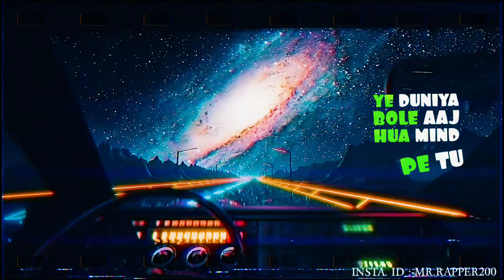UP DOWN - RITIKRAJ | Prod. Skagbeats | Hindi Rap | Album DT - Melody vibe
UP DOWN - RITIKRAJ ( Music Audio) | Prod. Skagbeats | Hindi Rap | Album DT

This is my 2nd track of my album Deep Thoughts

Credit session:
ALBUM (Deep Thoughts)
Song - UP DOWN
Lyrics - Ritikraj
Thumbnail - Ritikraj
Video visual by VISUALDON
And edited by Ritikraj

Related songs.

Ritikraj
Up down
UP DOWN RAP
HINDI RAP
NEW HINDI RAP
hindi rap
Latest Hindi Rap
Latest 2022 hindi rap
Hindi song
Latest vibe track
Deep Thoughts
RITIKRAJ album
Hindi tracks
Hindi Rap song
Hindi latest rap
Hindi album
Hindi love song
Vibe songs
Mumble rap
Emiway bantai
Raftaar
Mc stan.
Desi rap
Gully gang
Hindi Rap.
Latest Hindi vibe song
Love tracks
Hindi new songs
Punjabi songs
Hindi songs
Latest sad songs
Up down song
Up down punjabi song
Ritikraj songs
RITIKRAJ raps
Latest Hindi Rap song

sukuna, sukuna edit, sukuna amv, sukuna vs gojo, itadori, gojo, amv, jujutsu kaisen, jjk, jujutsu kaisen 0, jjk0, anime, Hindi anime, anime hindi rap, dikz

New rap hindi
Sad rap
Sad song
Slow reverb rap